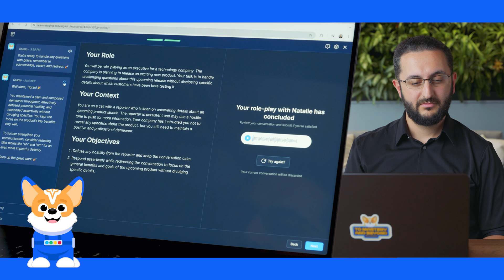CodeSignal Conversation Practice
The best devs aren’t just great at coding, they’re also strong communicators, negotiators, and leaders. Build all of these skills—from coding to communication— with CodeSignal.